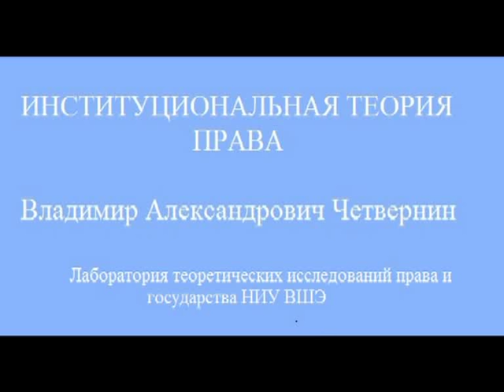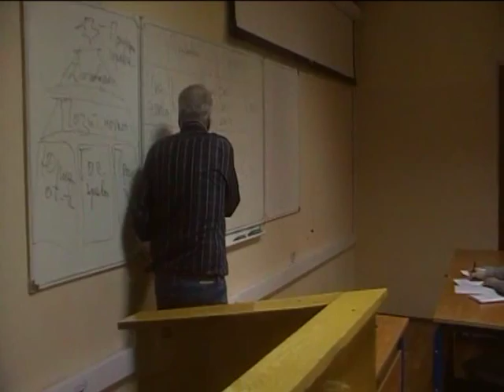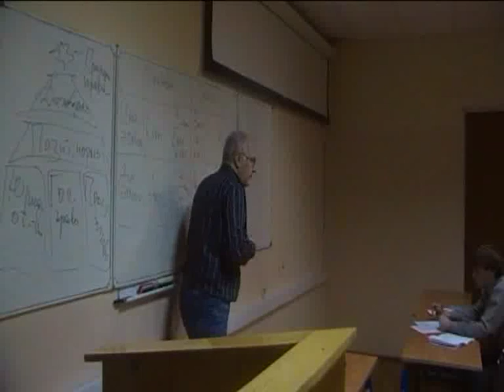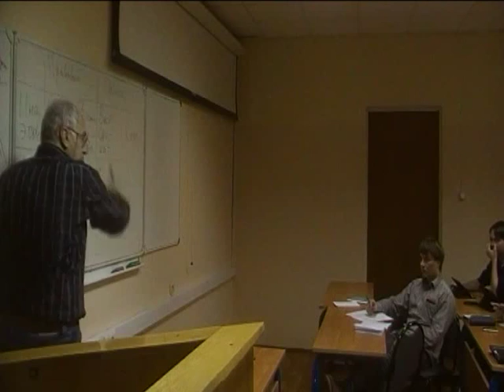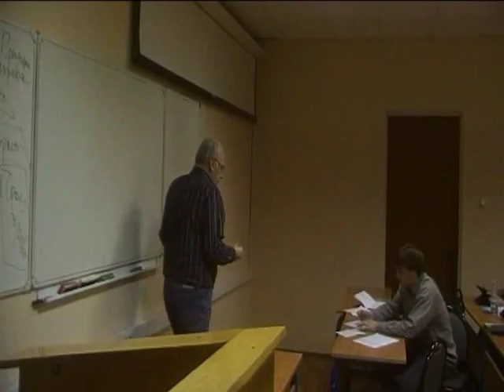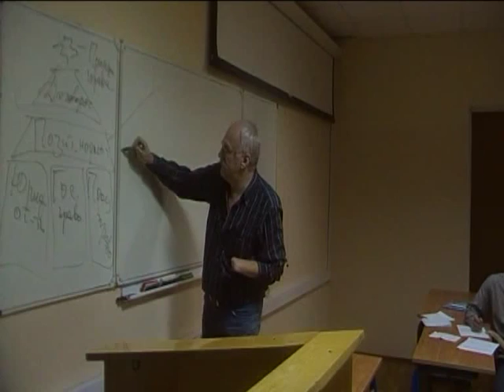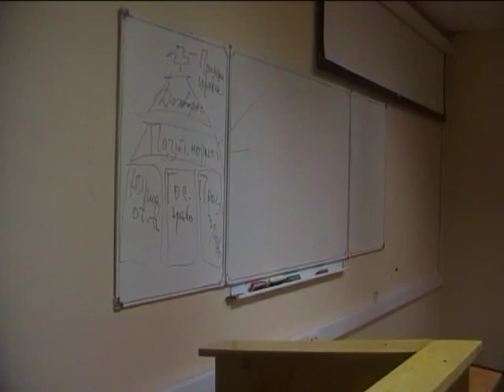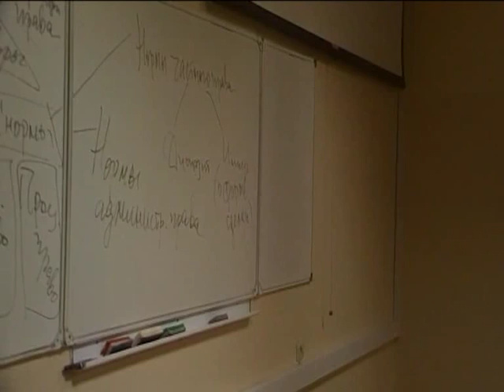Четвернин - Институциональная теория права ч.3.flv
3 Лекция курса "Институциональная теория права". Лектор: кандидат юридических наук, профессор, заведующий Лабораторией теоретических исследований права и государства НИУ ВШЭ Владимир Александрович Четвернин